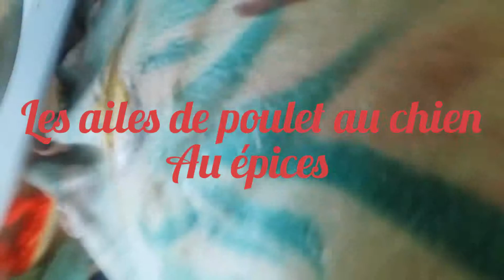Les ailes de poulet Chicken épicés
1K ail de poulet
2OO G de farine
Poivre + ail
Piment doux
6 oeufs
Les 4 épices
45 cl de lait
Sel
Tym
1 citron citron précè + zeste d'citron
Curcumas + curry
Genjembre râpé
1L de l'huille pour le friture

1 Préparer un saladier mettez les l'ailes de poulets et reprenez un autre saladier cassé  les oeufs dedans avec le lait puis .pince de sel ,poivre et tous reste d'ingrédients ainsi que les épices et. Mélanger et remettaient de la farine dans une assiette rajouter les épices et aussi préparer un plateau .Ajouter de d'eau dans la casserole et allume le feu à basse température et met les l'ailes de poulets puis laisser bouillir avec pendant 5 - 10 minute .

2 Ensuite enlever les dans la casserole mettez disposer sur la plateau et  chauffé le friture et .Commence à ajouté  les l'ailes de poulets dedans et reprenez plateau mettez dessus